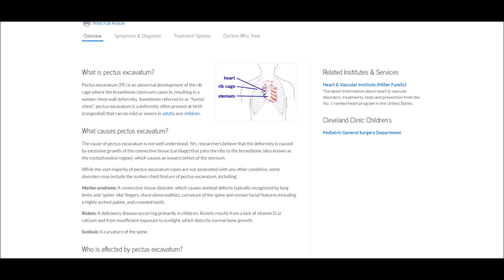What's Wrong with Kofi Kingston's Chest?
Kofi Kingston has a very distinct gap between his pecs, what is causing this?